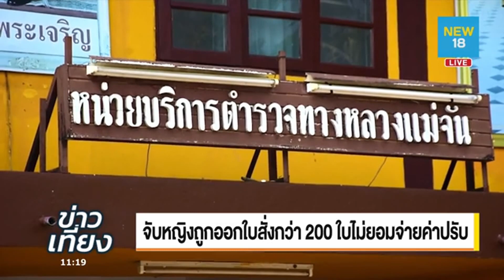จับหญิงถูกออกใบสั่งกว่า 200 ใบไม่ยอมจ่ายค่าปรับ | NEW 18